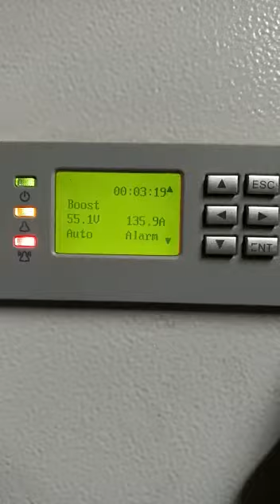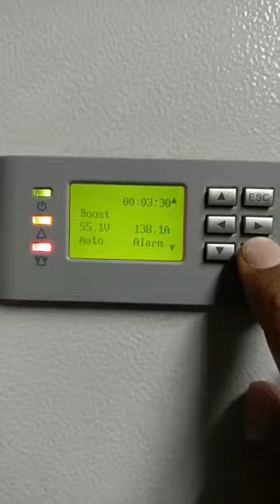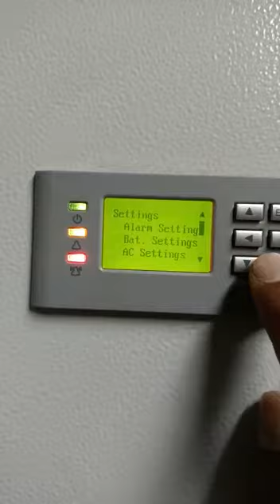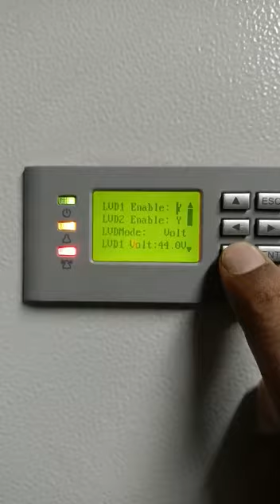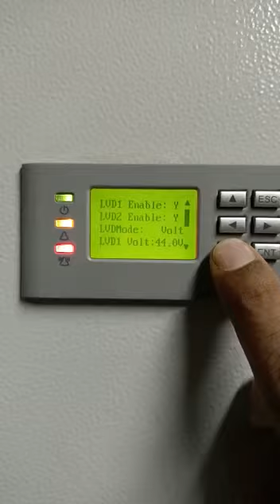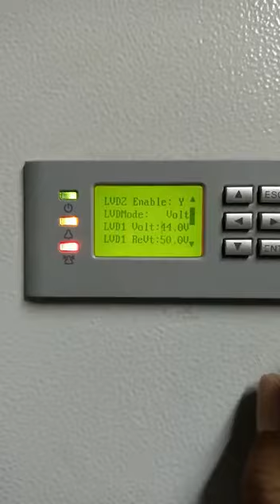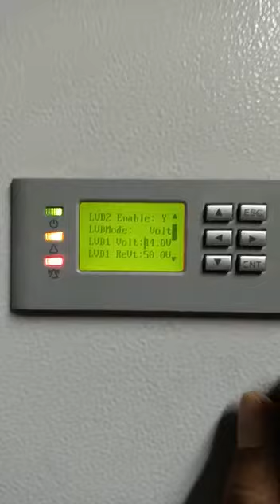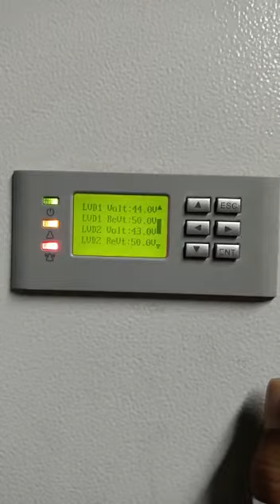SMPS LVD Setting और Hysteresis setting कैसे करें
What is the difference between SMPS LVD setting & Hysteresis Setting?

What is the use of Hysteresis Setting?
Why Hysteresis setting is important is SMPS?